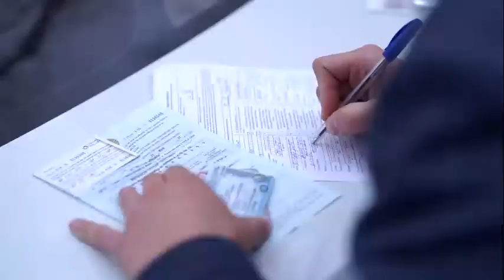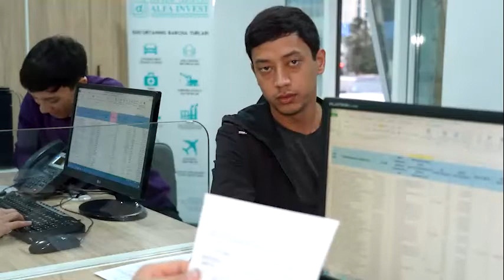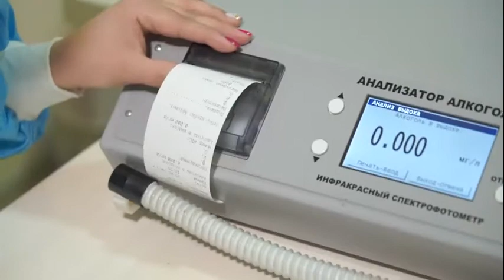Haydovchilar YTH to‘g‘risida xabarnoma rasmiylashtirgan taqdirda ma’muriy javobgarlikka tortilmaydi